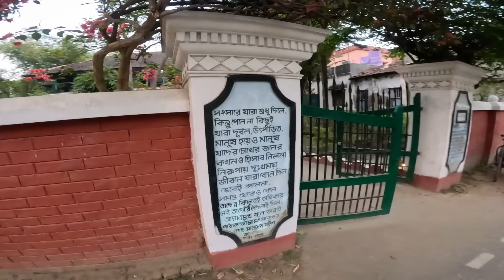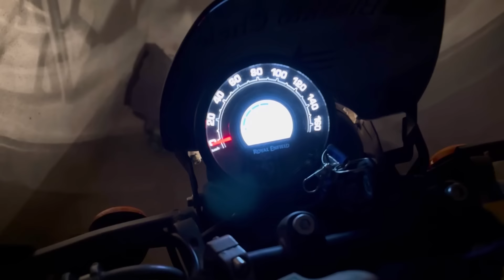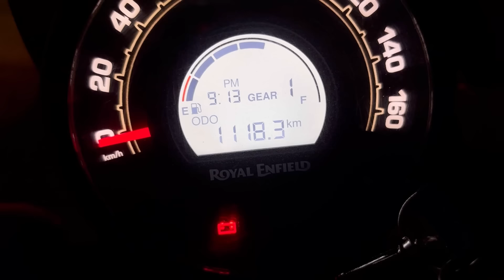Police কেনো সবসময় ছাড় পাবে? 🤬 শরৎচন্দ্র চট্টোপাধ্যায়ের বাড়িতে গেলাম 😍 Deulti Village